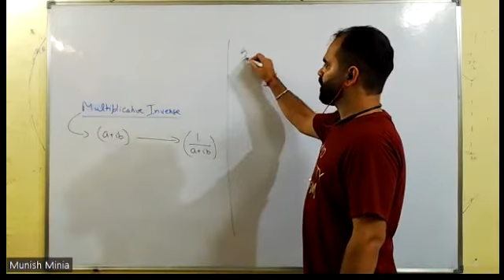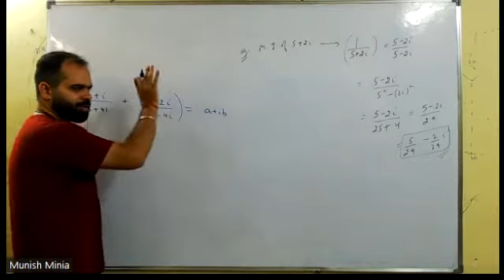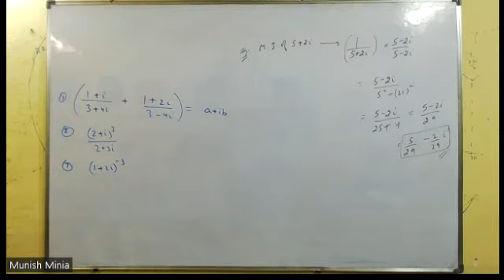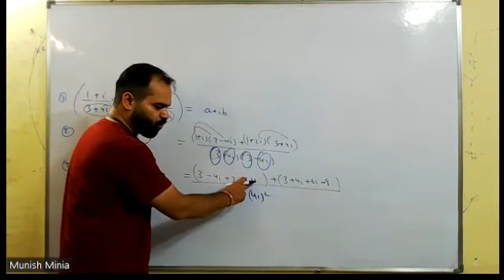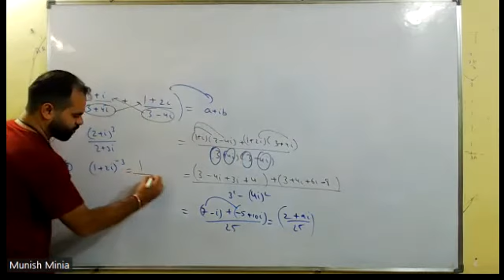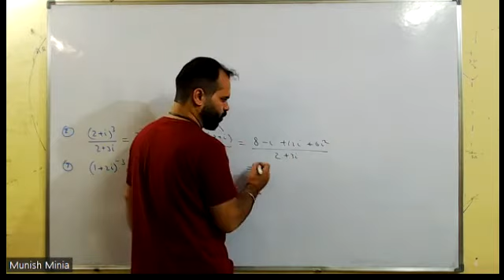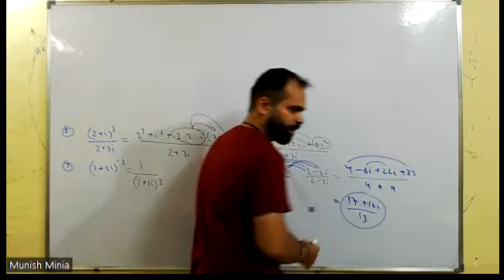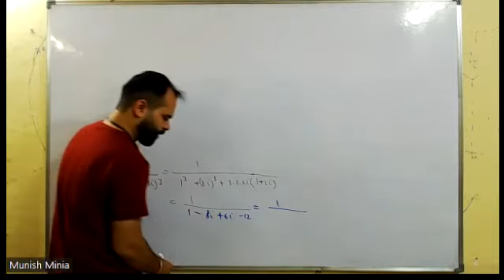Complex Numbers Revision Lecture - 2